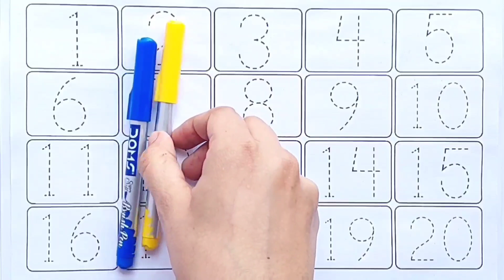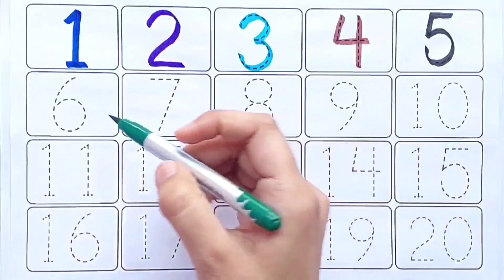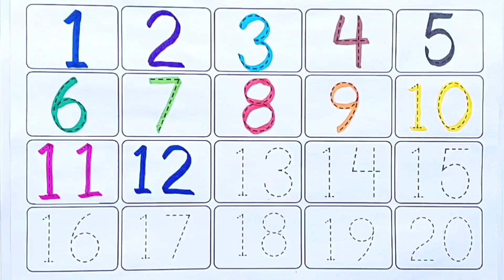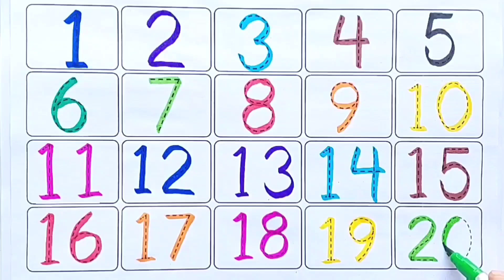learn counting 1-20 for kids and Toddlers|Numbers song 1-100|numbers 123 |one two three #123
1.
2.
3.
4.
5.
6.
Counting 1-20 Tracing Kids Videos are
educational and interactive videos
designed to help young children learn to
count and write numbers from 1 to 20.
These videos use fun and engaging
animations, graphics, and sound effects
to make learning an enjoyable experience
for kids.Counting 1-20 Tracing Kids Videos are
perfect for parents and educators who
want to help children develop their
number recognition and writing skills..
Learn numbers counting 1 to 100 for kidsl
Numbers for children I learn to count 123 and
zero
learn numbers
learn colors